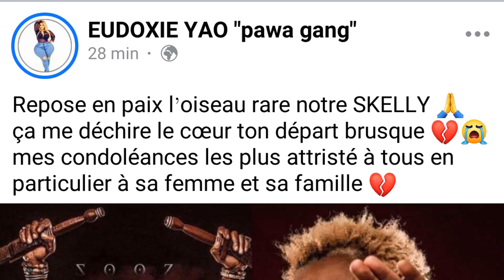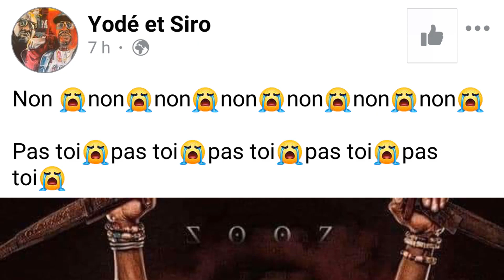Décès de Skelly!Debordo Leekunfa inconsolable et rend un vibrant hommage a l'artiste!Molare accusé